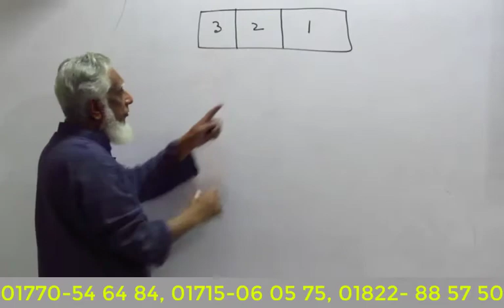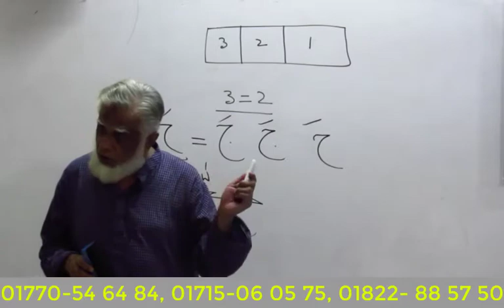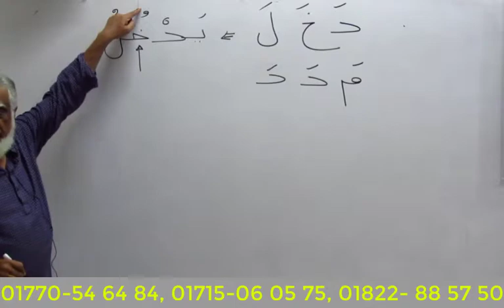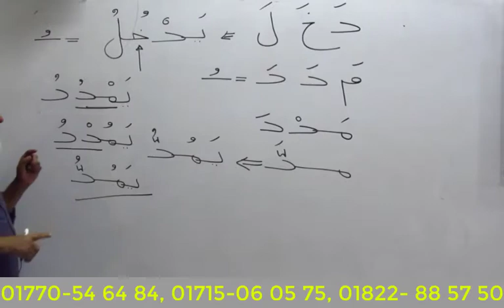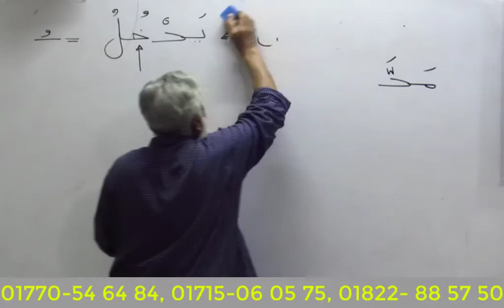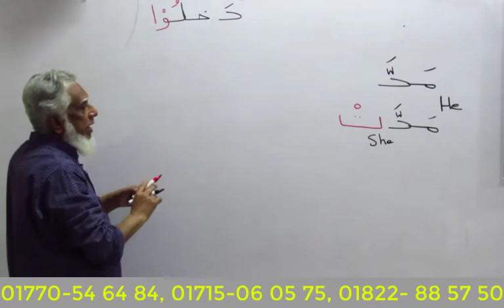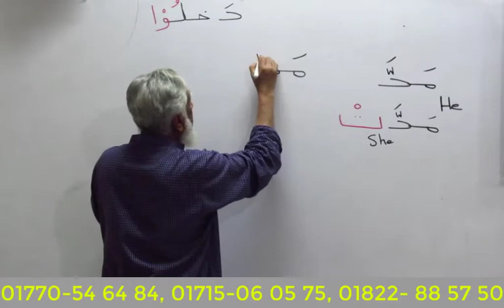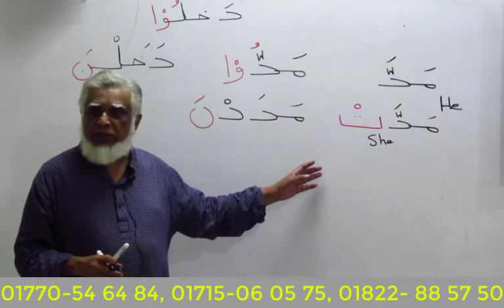05.09.01 Special Verb | Doubled | Madda Yamuddu | Maadi | অতীত। দ্বৈত অক্ষর।LQDhaka Madinah Arabic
05.09.01 Special Verb | Doubled | Madda Yamuddu | Maadi | অতীত। দ্বৈত অক্ষরযুক্ত ক্রিয়া।LQDhaka Madinah Arabic